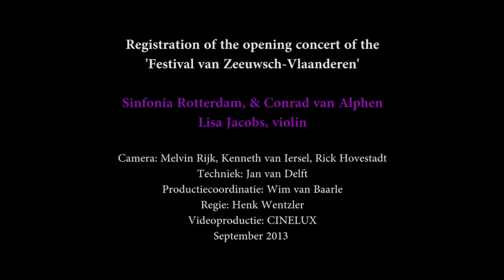Lisa Jacobs plays Bruch violin concerto: Finale (live)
Max Bruch -  Violin Concerto g minor op. 26: Finale
Lisa Jacobs, violin
Sinfonia Rotterdam & Conrad van Alphen
Festival van Zeeuwsch - Vlaanderen